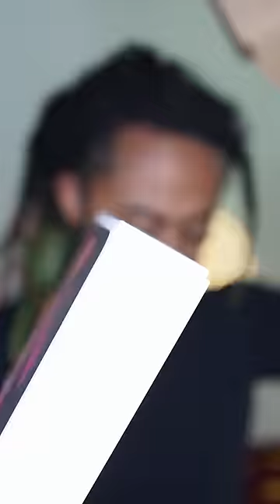Combing Dreadlocks With APPLE PEN ✒️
Hair/Loc Jewelry is NOW AVAILABLE 🟢